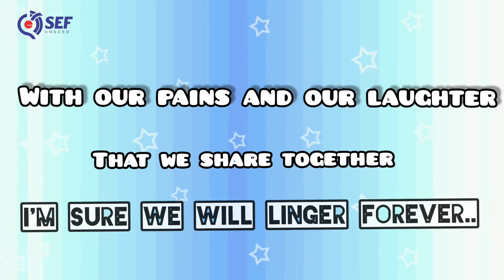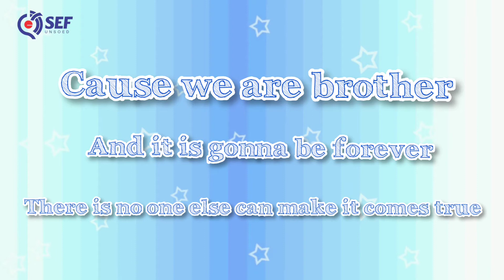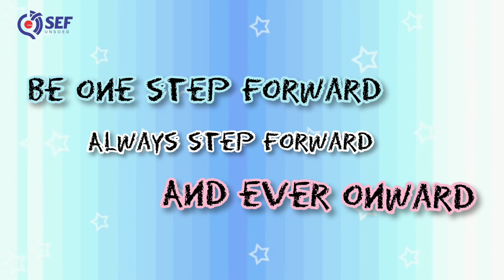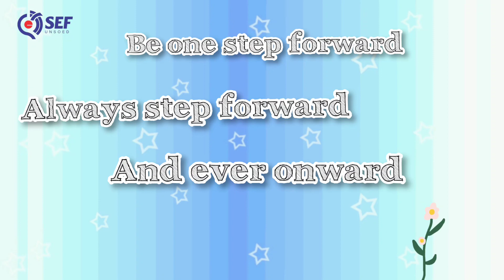SEF SONG LYRIC VIDEO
Hi Everyone, how is your day?! Our SEF Song "Team" Lyric video is up! The meaning behind this song is how Sefers can feel like team showing our best in chasing our goals, moreover we care to each other like brothers and sisters , therefore, "Team" it self can be described as "Together We Achieve More" hopefully it will bring more colors and happiness to us, Hope you guys like it 🥰